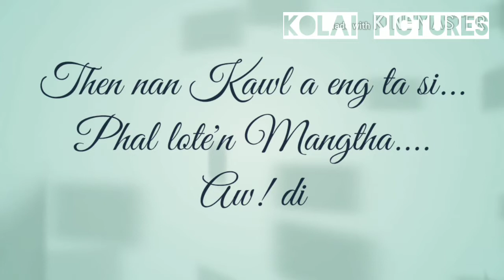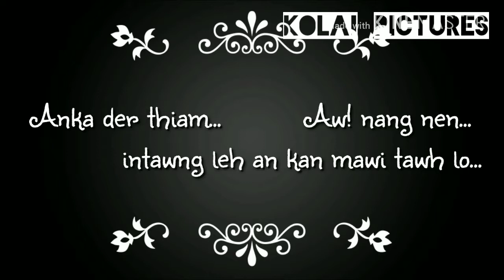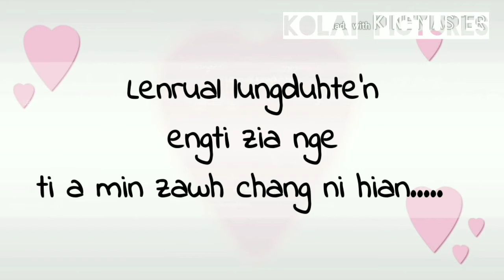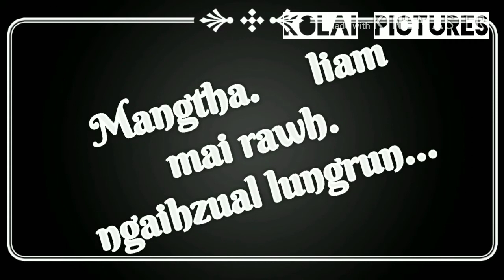Mahruaii Jinhlawng - Mangtha cover(demo)